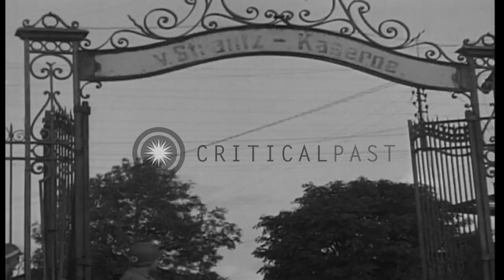United States soldiers play volley ball in a German barrack area in France. HD Stock Footage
United States soldiers play volley ball in a German barrack area in France.

United States soldiers in France during World War II. The soldiers play volley ball in a former barrack area. A German barrack in the background. A German sign on a gate post. Location: France. Date: October 13, 1944.

57,000+ broadcast-quality historic clips for immediate download.